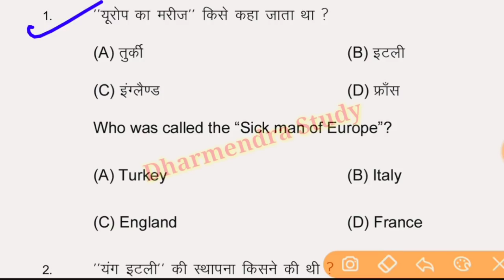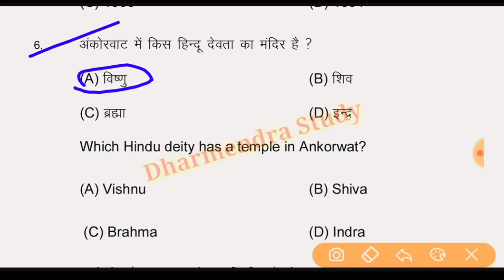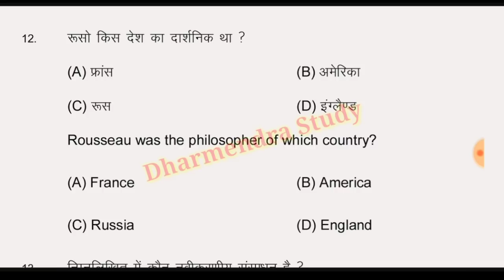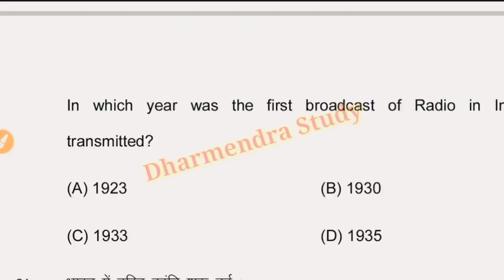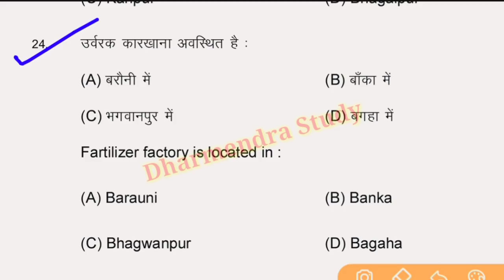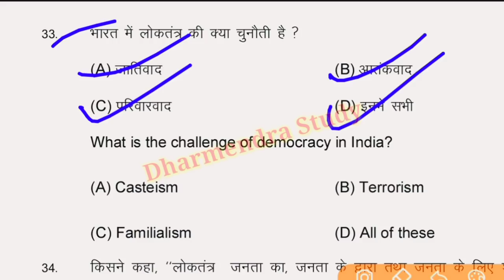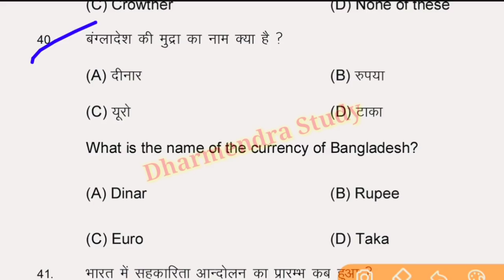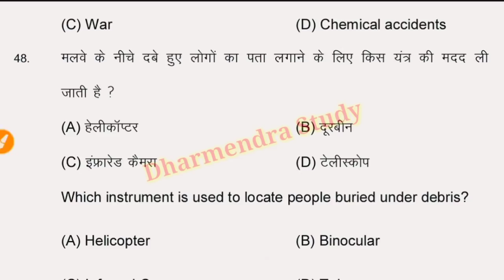10th Social Science Answer Key 2nd Sitting 2021|Matric Math Answer Key 2nd Sitting 2021|10th Sst Ans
10th Question Out Social Science 2021|Matric Social Science Question Out|10th Sst Question Leak 2021,Matric subjective question 2021,Bseb 10th Question out 2021,Bihar Board Matric question Out 2021,
Matric Viral objective question 2021,
Question out,10th Question leak 2021,
10th Social science vvi question 2021,
10th Social Science Question Leak 2021,
Matric Social Science Question Out 2021,
Social science Question Out 2021,
Social Science Question Leak 2021,
Sst Question Out 2021,10th science vvi question 2021,

More Features :
1) Saari important books milengi solved video solutions ke saath
2) Previous year papers, Important PDFs, Question Bank
3) Crash Course, Mock Tests, Quiz
4) India's biggest student's community
& much more

3 Crore se zyada bachho ka bharosa!!